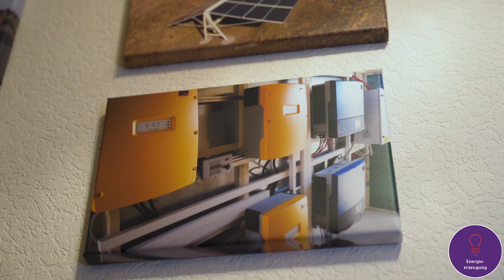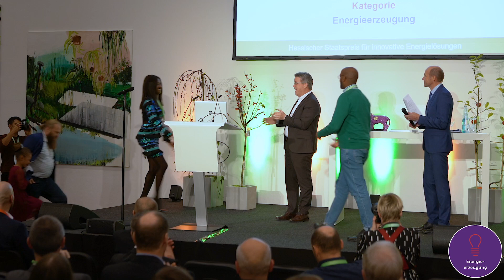Preisträger: Africa GreenTec – Hessische Energielösung für Off-Grid Regionen im globalen Süden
Die Africa GreenTec AG (AGT) als Muttergesellschaft mehrerer deutscher und internationaler Gesellschaften hat sich zum Ziel gesetzt, die Lebensgrundlagen von Menschen in ländlichen Gebieten Afrikas nachhaltig zu verbessern.

Dazu wurde der Solartainer® (ST) entwickelt, ein mobiles Solarkraftwerk, das speziell für die Elektrifizierung afrikanischer Dörfer konzipiert wurde. Die AGT-Gruppe hat in 2017 mit der Lieferung von ST des Typs „Amali“ nach Niger und Mali begonnen und eine Anleihe in Deutschland zur Finanzierung von 50 ST für Dörfer in Mali begeben. Die AGT-Gruppe entwickelt, baut und transportiert die ST nicht nur, sondern betreibt sie auch vor Ort. Strom wird per Vorauskasse und smart meter an die Dorfbewohner verkauft. Wenn sich der ST erst einmal im Dorf befindet und Strom liefert, bildet er als zentrale Einheit die Grundlage für weitere optionale Leistungen wie Internet via Satellit oder Wasseraufbereitung, für die AGT über technische Lösungen verfügt.

Die Solartainer®, von denen bereits 20 Systeme gebaut wurden bzw. operativ sind, ist ein schlüsselfertiges, mobiles und finanzierbares Solarinselsystem mit Lithium-Speicher für ein autarkes Einsatzgebiet (Off-Grid).

Der Solartainer® stellt eine saubere und geräuschlose Alternative zu Dieselgeneratoren dar, und trägt dadurch zum Klimaschutz bei

Unsere Lösung bietet eine nachhaltige, faire und saubere Versorgung mit produktiver Energie für bis zu 4.000 Menschen pro Solartainer® und bekämpft somit Fluchtursachen junger Afrikaner

Wir schulen die lokale Bevölkerung und Mitarbeiter (Gründung von Tochter-Gesellschaften im Projektland) in erneuerbaren Energien und Energieeffizienz.